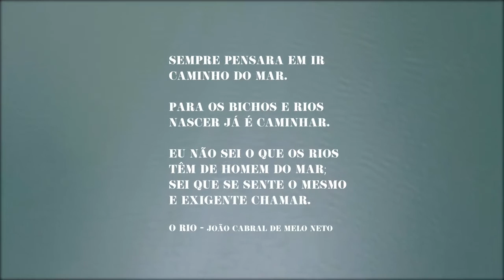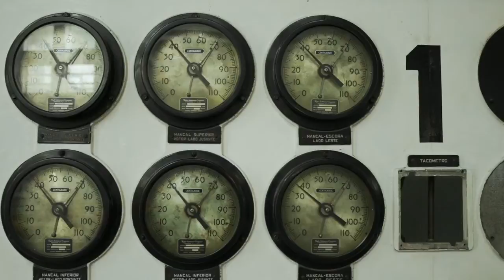Caminho do Mar • Trailer • Estreia 07/JUN